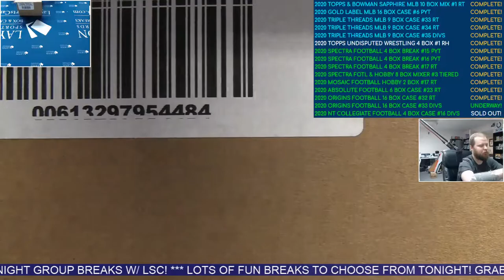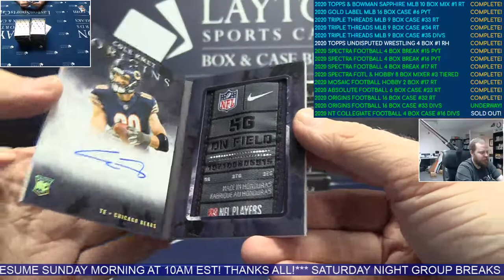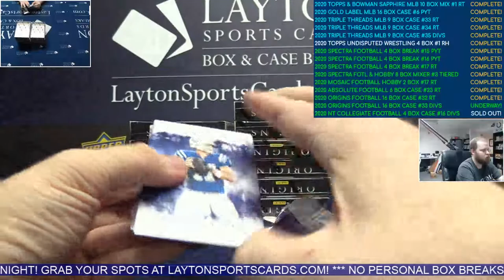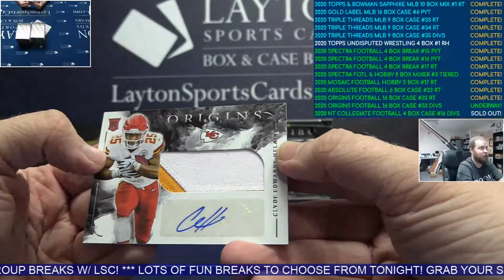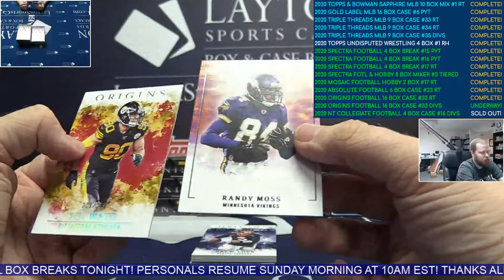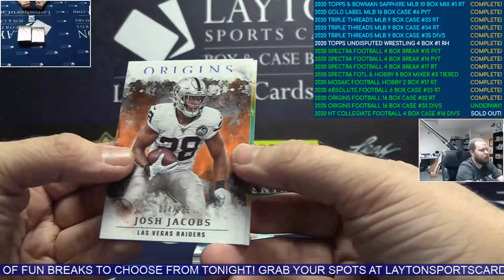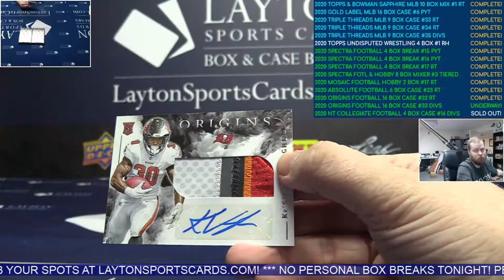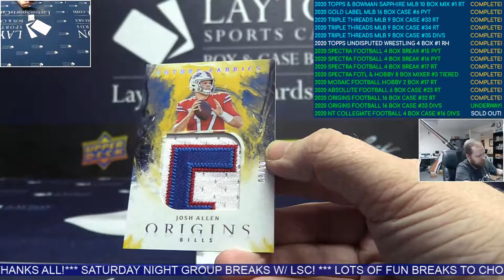2020 Panini Origins Football Hobby 16 Box Case Break #33